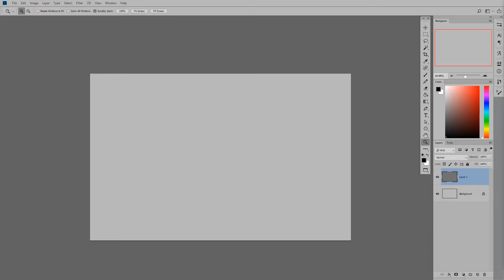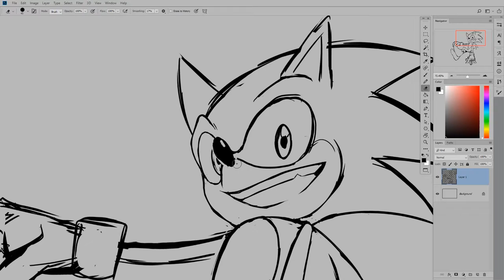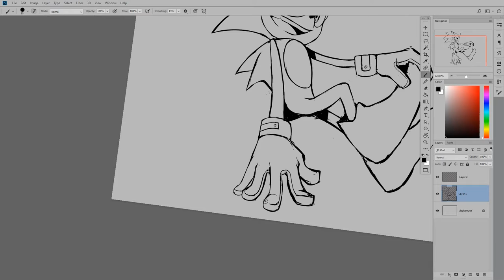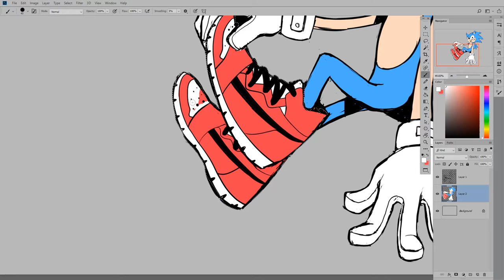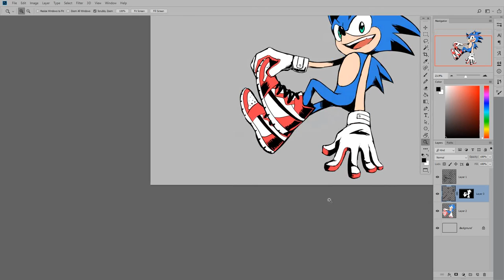Speed Draw | Sonic the Hedgehog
A quick, messy doodle of Sonic the Hedgehog! I'd never actually drawn him before and was feeling inspired!

Song | Throw your laptop on the fire by tofubeats